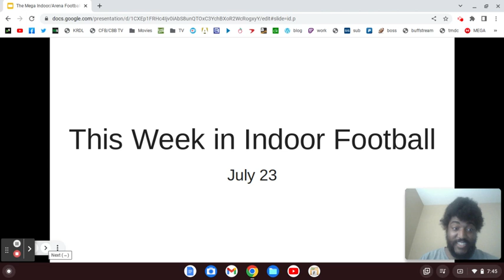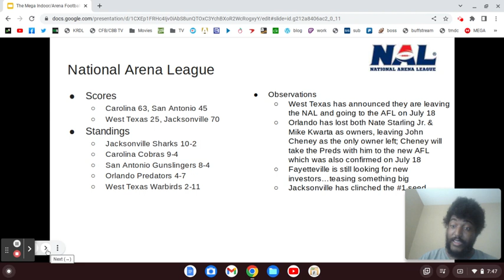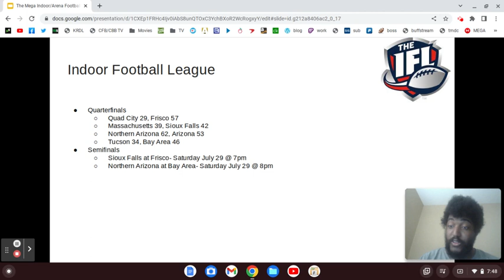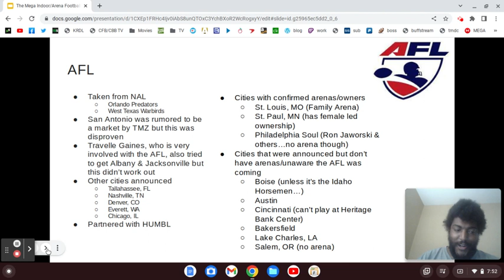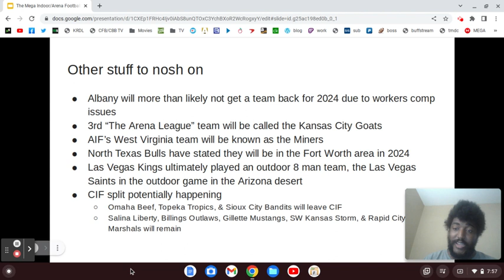This Week in Indoor Football (7/23/23)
The AFL 3.0 steals the thunder, but football was still played!